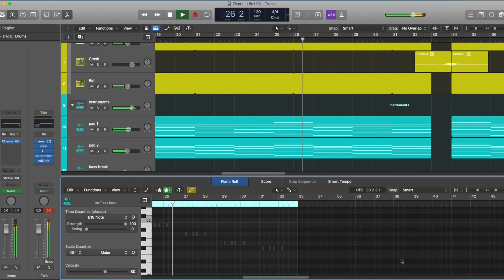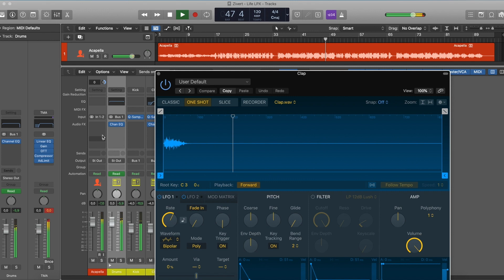Zivert - Life (Logic Pro Remake)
💻 This version of "Life" by Zivert was created in Logic Pro X. You can see how to work with instruments and samples and learn how to set up settings, parameters, automatizations, plugins, audio signal routing, and more. All mixed and mastered, ready for use.

⚙ Template Specifications ⚙

📌Software, DAW: Logic Pro X 10.6.3 (or higher).
📌Song Key: B Min
📌Time Length: 3:08